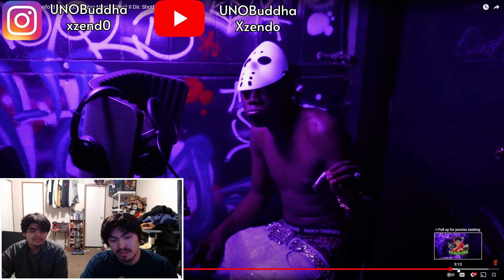EBK Bckdoe - Sanford & Son II Dir. ShotBySauce | REACTION VIDEO!